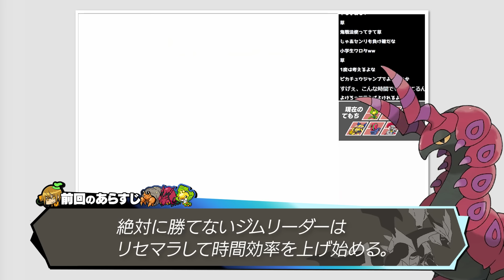【ガチ鬼畜縛り】絶対にクリア不可能な『シンオウトーナメント』を虫縛りで制覇してみた【ポケットモンスターブラック2・ホワイト2】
【M.K.R】
▼ニコニコ動画